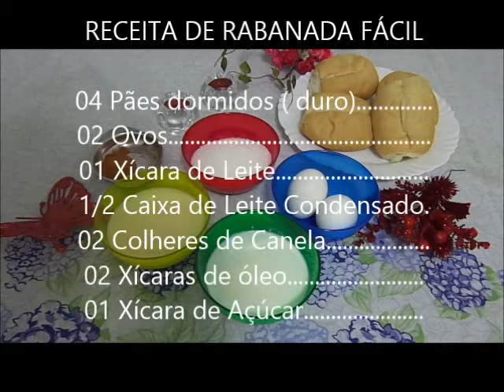RABANADA FÁCIL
Rabanada

Rabanada de Natal uma Receita Super Fácil que vai fazer você se apaixonar.

Ingredientes para fazer a Deliciosa Rabada de Natal Super Fácil

04 Pães dormidos ( duro).
02 Ovos.
01 Xícara de Leite.
1/2 Caixa de Leite Condensado.
02 Colheres de Canela.
02 Xícaras de óleo.
01 Xícara de Açúcar.

Canal Agência de Dicas  agora com uma grande parceira com Empresa Prestadora de Serviços  Delegue  Escritório Virtual

End. Rua Marte, nº 157 Casa 02 - Bairro Nossa Senhora da Conceição - Paulista - PE -  Cep. 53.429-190

Tem como Objetivo Principal, passar Truques e Sugestões para tornar o seu dia a dia mais Prático.

Com Dicas de como ganhar dinheiro com a Internet e trabalho em casa

Receitas Econômicas rápidas  e  saborosas

Planejamento Financeiro aprenda a controlar seus gastos

Planeje suas viagem com nossas sugestões
Tutoriais Básicos de como utilizar a Internet  e muitas outras novidades.

Sugestões de vídeos:

Como solicitar um cartão de crédito sem Consulta ao SPC e Serasa

Como fazer Banner em 5 minutos

Como cortar um Vídeo no Atube Catcher

Consulte demais vídeos em nosso canal.

Participe:

Envie suas Dúvidas e Sugestões irei responder o mais breve possível.

Canal Agência de Dicas

nd. Rua Marte, nº 157 Casa 02 - Bairro Nossa Senhora da Conceição - Paulista - PE -  Cep. 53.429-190

Delegue Escritório Virtual